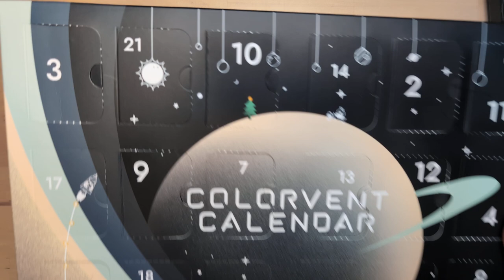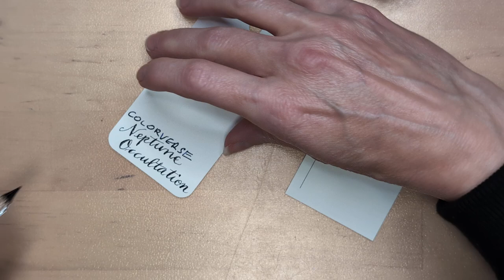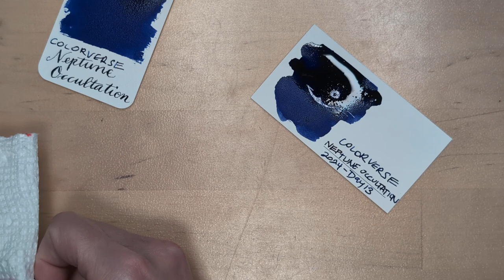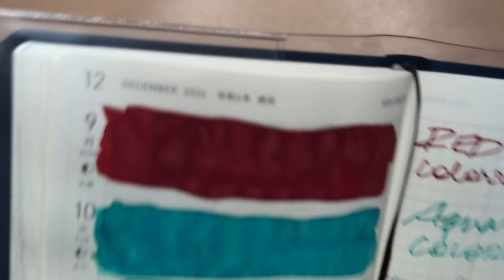Colorverse Colorvent 2024, Day 13 - SPOILERS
Surviving the dark months with an ink a day.